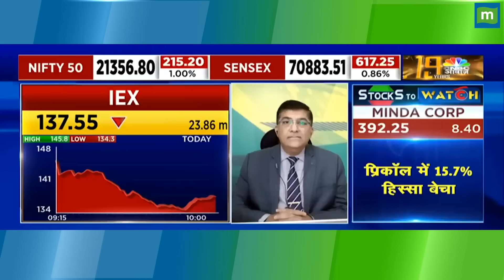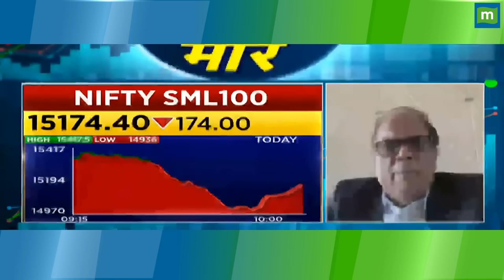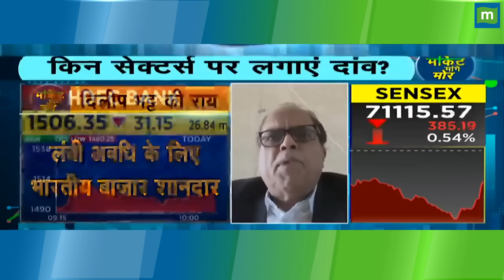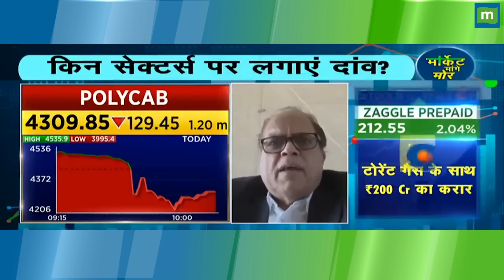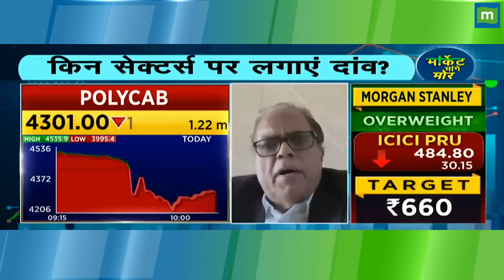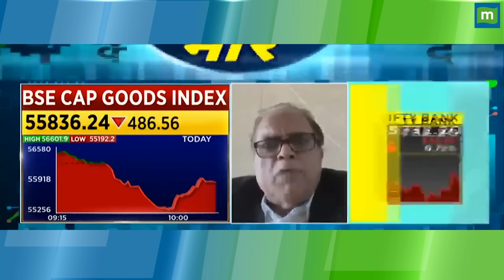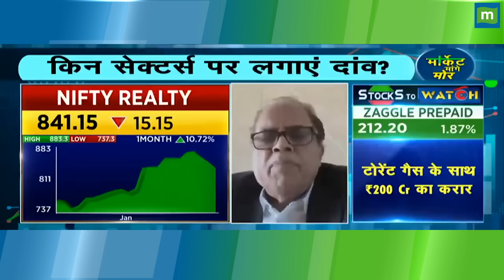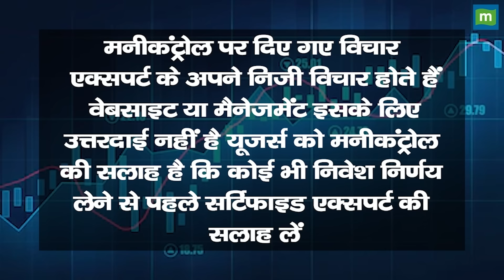Budget 2024 : बजट से पहले इन शेयरों से निकलने में भलाई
Budget से पहले इन शेयरों में जानें निवेश को लेकर क्या है Experts की राय. जानें किन levels पर करनी चाहिए आपको खरीदारी और क्या है Target Price और जानिए किस Strategy के साथ इन Stocks में पैसा कमाया जा सकता है और अगर आप घाटे में है तो जरुर जाने की आप अपना घाटा कैसे कम कर सकते हैं. देखें वीडियो.